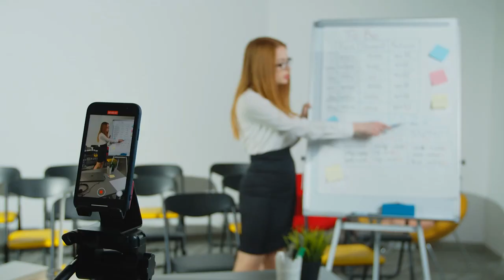CUIDADO COM suco de laranja, toranja e os medicamentos.